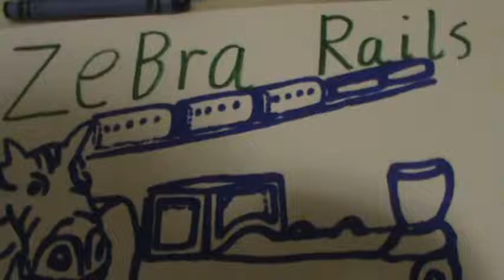Zebra Rail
coloring talking about train rides